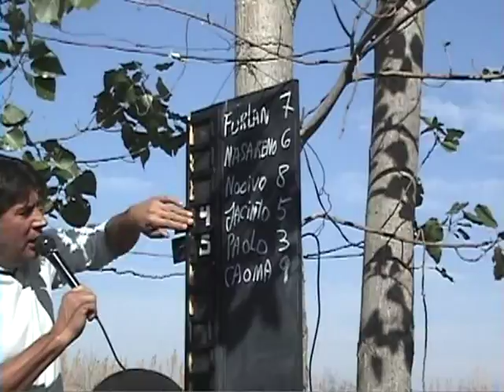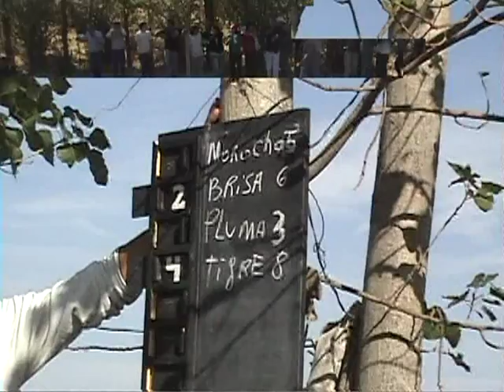paolo 10 de mayo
carrera degalgos